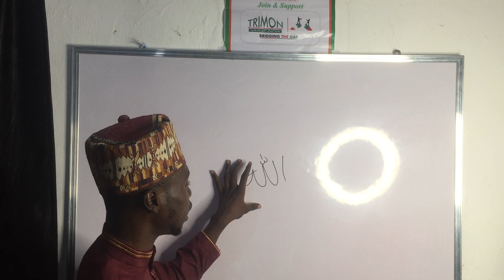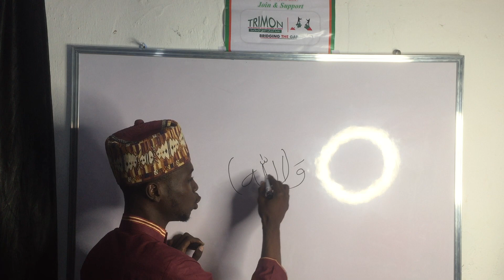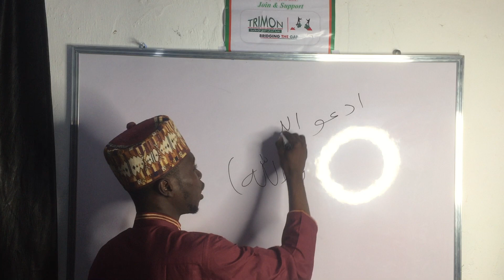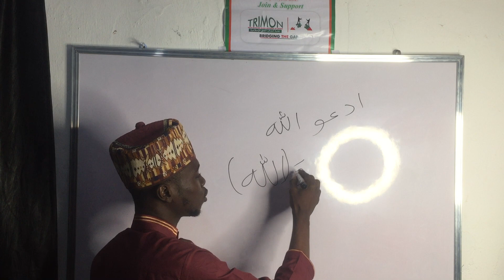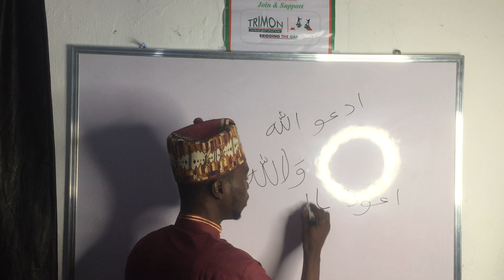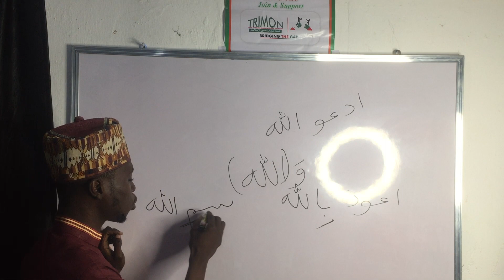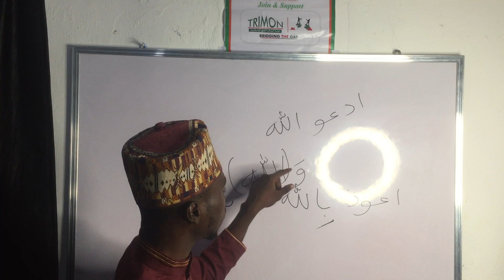The rules of Tajweed on the word "Allah" by Ustaz Tajudeen Abdur Raheem